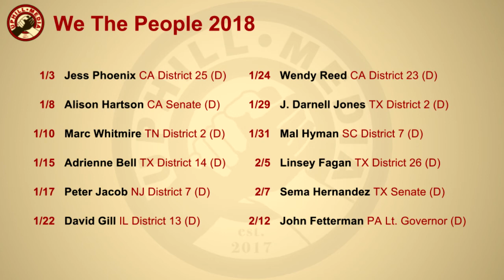U.S. Senate Candidate (CA) Alison Hartson discusses Healthcare as a Right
Alisdon Hartson - Candidate for U.S. Senate (CA) discusses medicare for all and healthcare as a human right.

Party: Democrat
Office: US Senate, CA

 BTV/ PRTV / UHM Facebook Political Revolution TV on Facebook:
Streaming Partners: